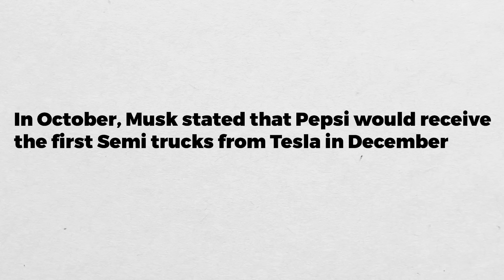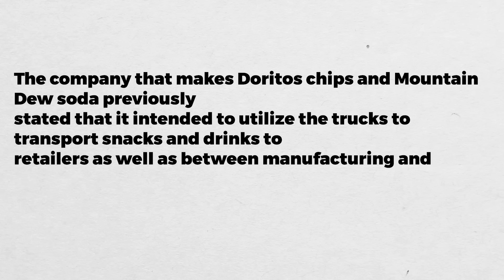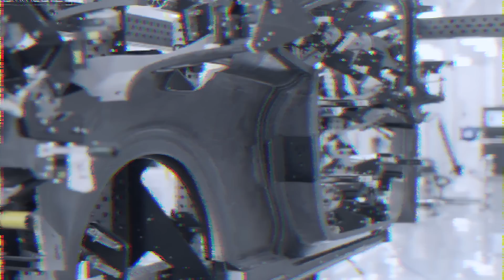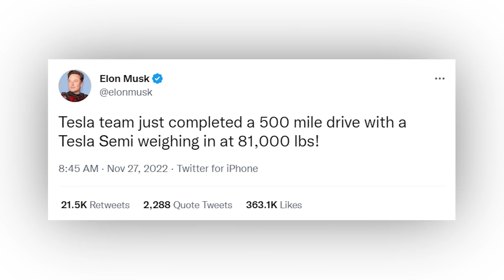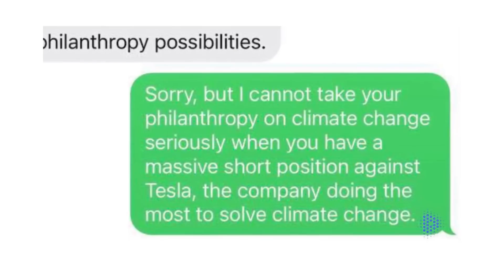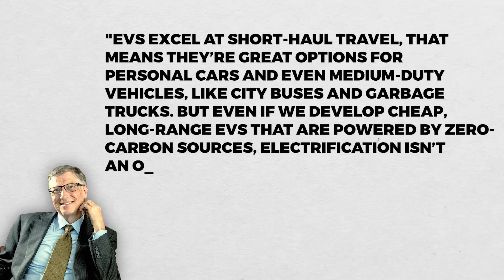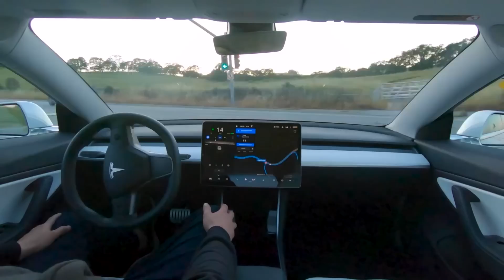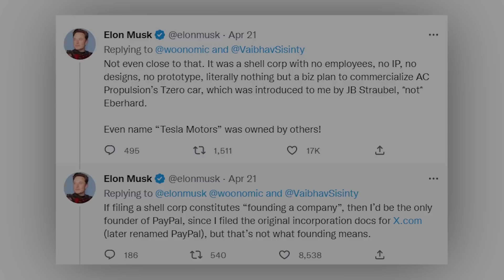Elon Musk JUST CHALLENGED Bill Gates Over Tesla Semi!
In October, Musk stated that Pepsi would receive the first Semi trucks from Tesla in December. But Coca-Cola has already begun making deliveries with battery-powered trucks while Pepsi is preparing its Megacharger station to accommodate its first batch of Tesla Semis on December 1.
Having previously made fun of Elon Musk for promising to release the Semi, Renault Trucks has now beaten Tesla by a week in the long-haul EV race. But, in response Elon Musk just did something that surprised Coca-Cola and Renault. What is this? Let’s find out!

Musk projected the manufacture of the Class 8 truck will begin in 2019 when he showed the prototype of the futuristic, battery-powered Semi in 2017.

But the timeframe has been repeatedly pushed back owing to part shortages. However, Musk disclosed his intentions to produce the truck in August.

Although it would be eligible for a tax reduction of up to $40,000 under a United States subsidy program that was passed by the Senate, the vehicle is anticipated to cost $180,000.

With a battery capacity of 500 kWh and new Tesla 4680 cells, the vehicle's reported energy usage is less than 2 kWh/mile, giving it a range of 300 to 500 miles, depending on the model.

In an effort to cut fleet pollutants and fuel costs, PepsiCo booked 100 of Tesla's semi-electric vehicles back in 2017.

The senior executive at PepsiCo, Ramon Laguarta, said that 10% of the company's gas emissions were related to transportation in an interview with CNBC last year.

The company that makes Doritos chips and Mountain Dew soda previously stated that it intended to utilize the trucks to transport snacks and drinks to retailers as well as between manufacturing and distribution facilities.

Meanwhile, the biggest soft drink corporation in the world, Coca-Cola, introduced its electric Renault trucks before Pepsi did with its Tesla Semi. A source claims that Pepsi is now putting up its Megacharger station, while Coca-Cola has already started deploying its new electric vehicle (EV) trucks in Belgium. The long-haul electric trucks from Tesla and Renault announce their arrival into the market for heavy-duty electric vehicles. Coca-Cola in Belgium obtained Renault trucks from the E-Tech D et D Wide type, but most likely have a lower range than the Tesla Semi.

The truck, according to Renault Trucks, was specifically designed to manage Coca-Cola’s logistical data on deliveries. The vehicles provide comfort, safety, and energy efficiency to the drivers. According to the study, these features include a clear door on the passenger side, 360-degree camera systems to minimize blind spots, and loudspeakers to alert pedestrians and cyclists.

The enterprise made fun of Tesla last month with a video that showed two employees installing a billboard that read "This is the future of trucking" before leaving in an electric Renault truck. Earlier, Renault Trucks had also made fun of Musk on Twitter.

And now let’s take a look at how electric truck work!
Why electric?

Future fully electric truck models allow drivers more options to improve their experience while operating a vehicle. When switching to an electric truck, you won't have to give up performance or power. You may achieve incredibly quick torque and expert-level hauling capabilities with electric truck models while emitting zero pollution.